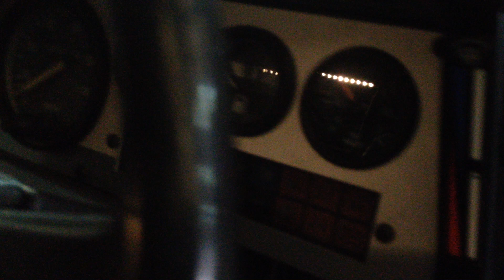200TDI first start.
First start of the 200TDI after a major overhaul.